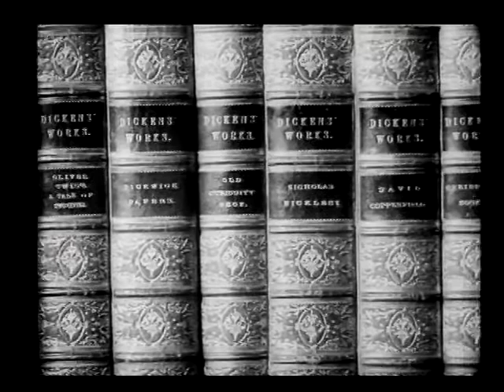Great Expectations 1946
A humble orphan suddenly becomes a gentleman with the help of an unknown benefactor.
Director David Lean
WritersCharles Dickens (by) | David Lean (adapted for the screen by) | Ronald Neame (adapted for the screen by) | Anthony Havelock-Allan (adapted for the screen by)
& 2 more
ProducerRonald Neame
ComposerWalter Goehr (musical score)
CinematographerGuy Green (photographed by)
EditorJack Harris
Production DesignerJohn Bryan